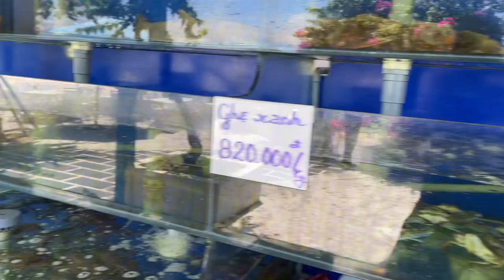Hoàng Thao Sea View Restaurant I Quy Nhơn I Bình Định I Vietnam I Thang Vu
Đồ ăn tươi ngon, giá cả khoảng 200-400k/người ăn no nê thoải mái hải sản. Lần nào đến Eo gió chơi nhà mình cũng vào đây ăn vì dịch vụ quá tốt.
Có xe miễn phí đưa đón từ tận khách sạn ra nhà hàng.
Nhân viên nhiệt tình.
Nhà hàng view đẹp, chill lắm luôn.
Bạn nào ở bên Happiness hotel (chung chủ) là được giảm 10% nha. Khách sạn cũng đẹp và dịch vụ ok.

The food is fresh and delicious, the price is about 200-400k / person to eat seafood comfortably. Every time I come to Eo Gio to play at home, I also come here to eat because the service is so good.
There is a free shuttle from the hotel to the restaurant.
Enthusiastic staff.
The restaurant has a nice view, very chill.

Địa chỉ/Address: Đường số 4, thôn Lý Hưng, Thành phố Qui Nhơn, Bình Định.